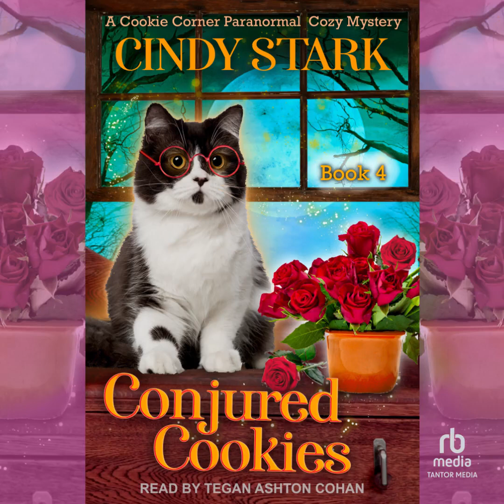Audiobook Sample: Conjured Cookies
When the unexpected death of a coven member brings all the witches in Honeysuckle Springs together, Evie finally meets her witchy counterparts. Some she knew were magical, but others surprise her. But what really disturbs her is a murderer may lurk amongst them.

The coven isn't the only thing in turmoil. The wild kiss Evie shared with Caden didn't just unlock a few of her stolen memories. It paved the way to possibly remembering everything about that long ago fateful summer. The only problem is kissing him often enough to retrieve those memories could put their hearts in danger . . . if they aren't already.

Evie soon realizes witchcraft is the only thing that will fix her relationship with Caden and help her solve the murder. Unfortunately, Aunt Birdie's still dragging her feet, unwilling to teach her much, which leaves Evie no choice but to strike out on her own. If she starts with a few simple spells, surely, nothing could go wrong . . .